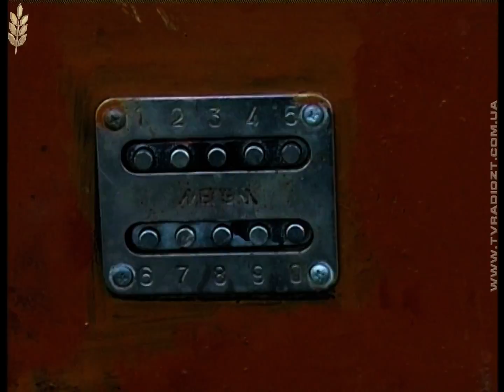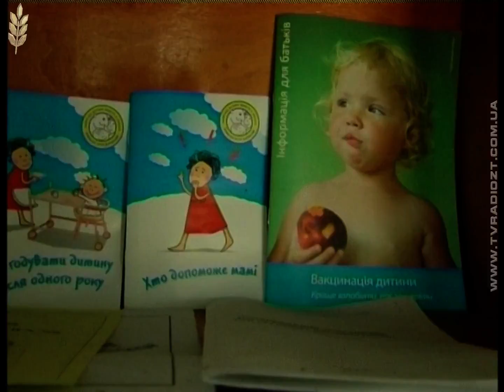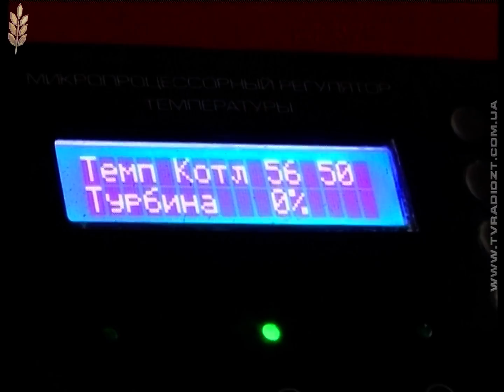"Особливе" за 26 жовтня 2016 року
Канал "Житомир"
Програма "Особливе"